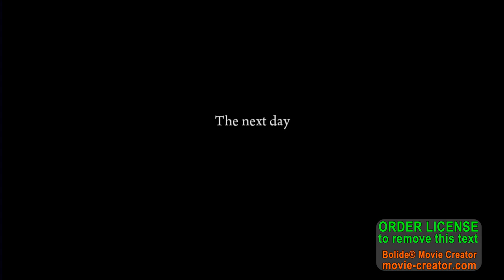mafia 2 pt8